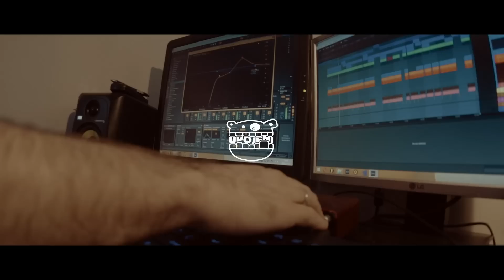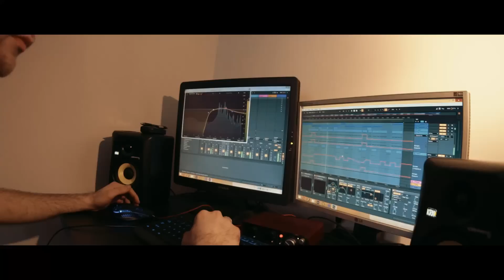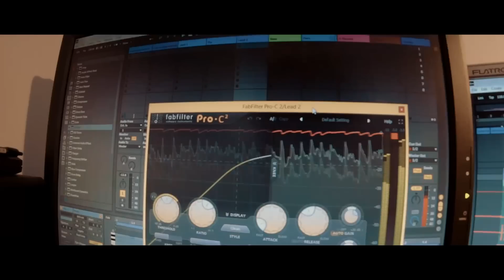UPOJENI - Upowizja 2 (Official Video)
ZAPRASZAMY 5 KWIETNIA NA "UPOJENI NIGHT" W POZNANIU.

✳Słowa/rap: Marianne x Jagła x BJN x Profesor Smok x pan_adrian x Dryja x Respo x Carlos x Knaps x StachuYankes x Fozzfor
✳Muzyka: SPC
✳Video: Dotsite.pl
✳Mix/Master: Jagła/Adash
✳Studio: White Raven Records
✳Label: UPOJENI